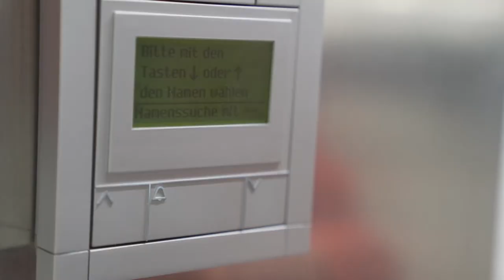Herzlich willkommen bei der Quirin Privatbank